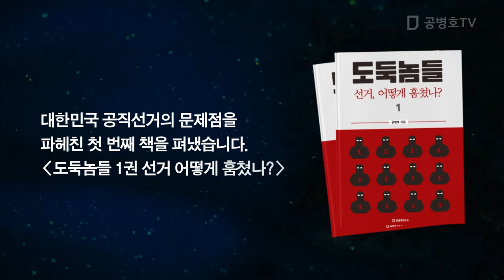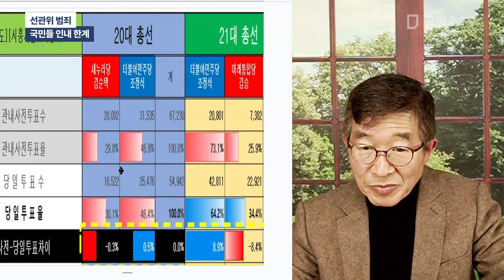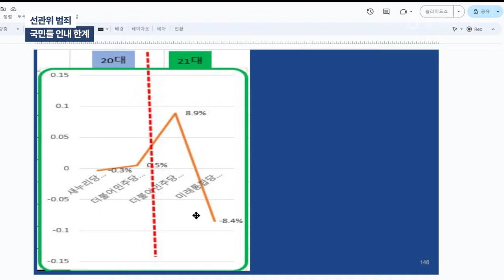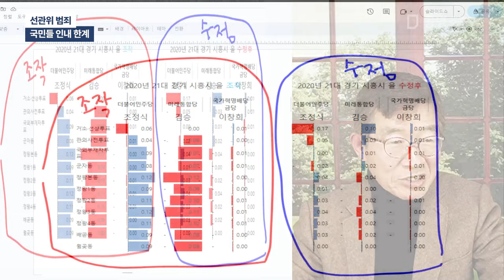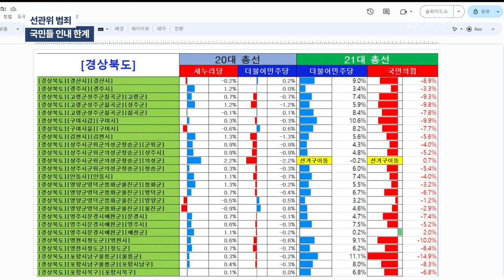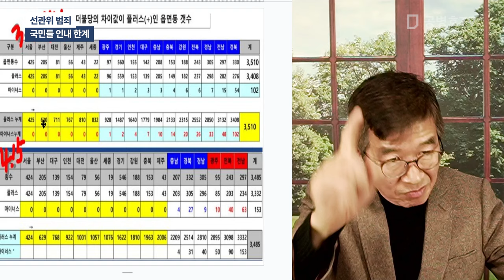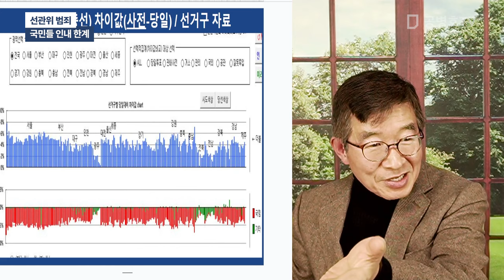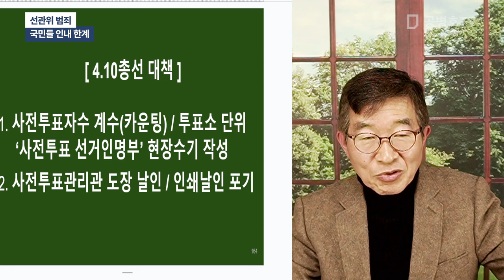선관위 범죄 / 국민들 인내 한계 [공병호TV]